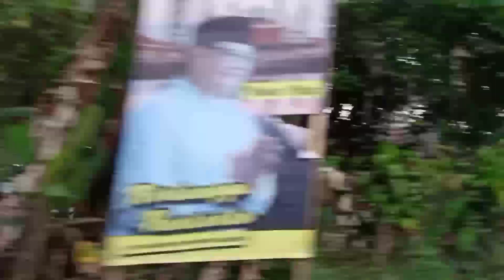Jalan Cijapati Jalan Alternatif Bandung Garut Ekstrim Berkabut Penuh Tikungan Tajam